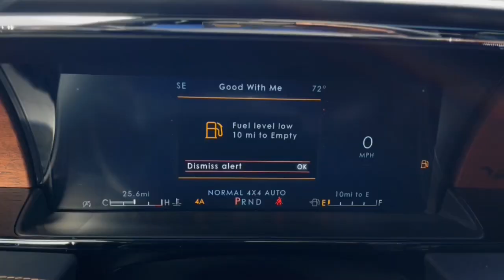2024 Lincoln Navigator L Lancaster, Delaware, Columbus, Powell, Dublin, OH G24013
Infinite Black Metallic Clearcoat New 2024 Lincoln Navigator L Black Label available in Lancaster, Ohio at Bob Boyd Lincoln of Columbus. Servicing the Delaware, Columbus, Powell, Dublin, OH area.

2445 Billingsley Rd.